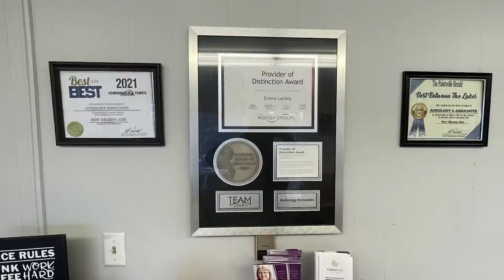Memorial Services Held for K-9 Drago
Memorial services were held at the Mountain Arts Center for the K-9 Unit Drago.